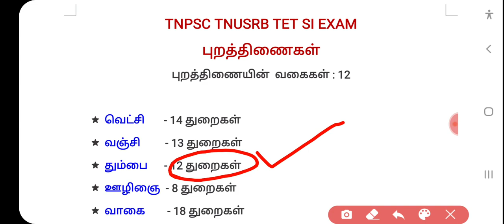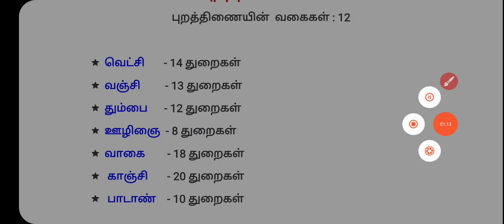( 6 to 12th ) - தமிழ் இலக்கணம் / புறத்திணையின் துறைகள் / TNPSC TNUSRB TET SI EXAM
புறத்திணையின்  துளைகள்